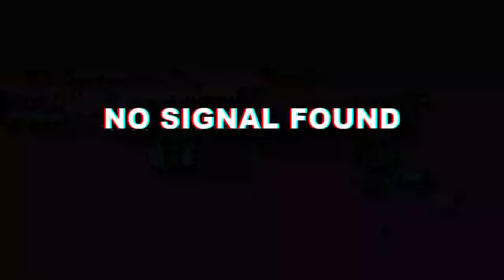SUNMORI | Test Ride XJ6N TERGOLEK| PART 2 Motovlogger Malaysia | FadzAsree | Sarawak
Assalammualaikum, What's up Everybody.

Harap korang terhibur dengan video kali ini.
Harap korang boleh support channel ini supaya saya dapat terus berkarya dan "improve"kan kualiti video pada masa akan datang.

P/s : Sila tonton video full HD 1080, baru puas hati.. Semua video diupload HD. 😁

Motovlog Setup :
Go Pro Hero 6 Black ( Windshield )
Go Pro Hero 7 Black ( Chin Mount )
Sony ICD UX560F
Comica Dual Lapel Mic
VnetPhone V6 Helmet Intercom

Editting Tools :
Kinemaster Pro
PicsArt
Samsung S9+